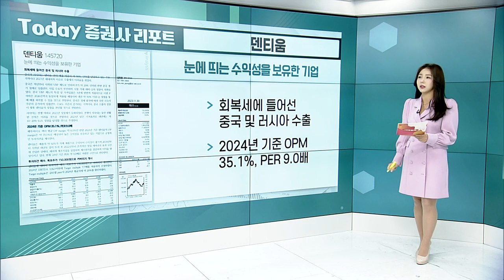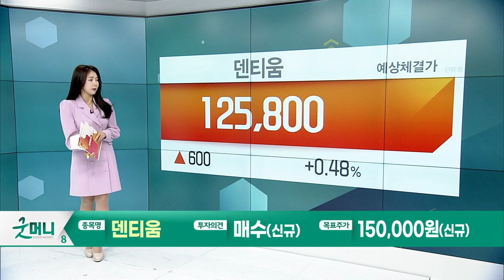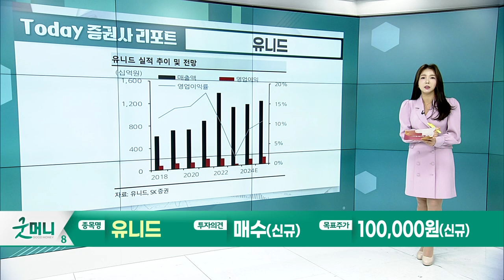덴티움(145720)... 눈에 띄는 수익성을 보유한 기업 / 유니드(014830)... 실적 정상화 진입, 기대되는 24년_Today 증권사 리포트 (20231130)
덴티움: 눈에 띄는 수익성을 보유한 기업
- 회복세에 들어선 중국 및 러시아 수출
- 2024년 기준 OPM 35.1%, PER 9.0배

유니드: 실적 정상화 진입, 기대되는 24년
- 우호적 수급 지속될 것으로 예상되는 가성칼륨
- 4Q23 실적 정상화 및 24 년 실적 성장 전망